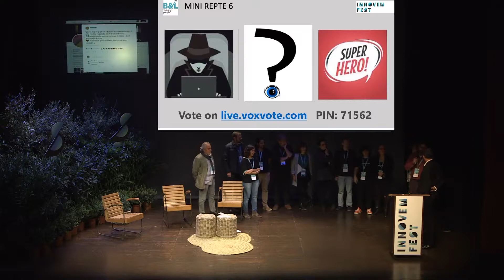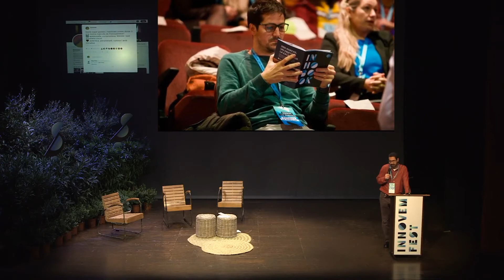Innovem Fest '18 SANTI CAMPS